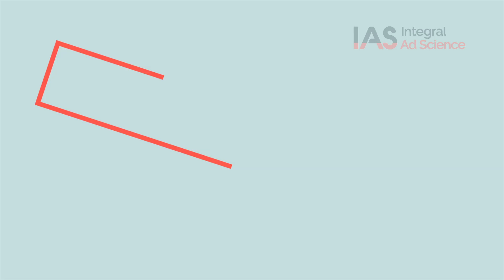News Is Brand-Safe: UM Worldwide's Lowcock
In the era of social distancing, avoidance may be the order of the day.

But that shouldn't be the case when it comes to advertising against news.

Interpublic's UM Worldwide has become the latest agency in a procession of industry players to counsel advertisers against blacklisting news publishers during the COVID-19 pandemic.

In this video interview with Beet.TV, UM's chief digital and innovation officer Joshua Lowcock explains: "News is absolutely, categorically a brand-safe environment to be. There is no reason to avoid news and say that it's not brand-suitable.

"The notion that you should somehow avoid negative news is, I think, a dangerous path to play because ... it's a slippery slope and you can't ever win that debate. What's negative to one person might not be negative to another.

"In the research that we've done, no one blames a brand for COVID-19 or coronavirus or a negative news event."

The rush to block

From the early stages of the pandemic, many advertising buyers began using "brand safety" tools in ad-buying platforms to swerve ad opportunities against coronavirus-related content, or simply stopped advertising in news altogether.

That comes as publishers struggle to cope with a large-scale advertising drop-off that has pushed many farther to the brink of survival.

Even as the likes of Comscore launched an "epidemic brand safety filter" to help advertisers dodge types of virus news, IAB president David Cohen published an IAB article, How Brands and Agencies Can Save American Lives in The Coronavirus Crisis, urging an end to the practice.

Publishers’ group Digital Content Next also wrote a letter to marketers and ad verification companies asking them to exempt premium, trusted media companies from COVID-19 brand safety filters.

Safe versus suitable

For UM Worldwide's Lowcock, when it comes to ad inventory, there is a difference between "brand safety" and "brand suitability".

"I think brand safety is well-defined ... it's advertising or sponsoring content that encourages hate, violence or misinformation," he explains.

"I think (brand) suitability is less well-defined. The industry needs to evolve a little bit and stop seeing brand suitability as yet another avoidance strategy.

"If you're marketing or advertising a certain product or service and it's not empathetic to the environment that you're in, that's really the brand suitability crux or nexus of the issue that you need to resolve and that's what's come to light in this present time that we're in."

Adjust creative

Results of a survey published recently by Utzschneider's IAS show:

58% of users are actively seeking out coronavirus news.
78% say their sentiment toward a brand placed in coronavirus news remains unchanged.
But consumers believe the suitability of that placement depends on the brand.
They have greater demand for messaging from health, pharmaceutical and government communicators.
Travel and food-and-beverage ads are the biggest turn-offs for consumers right now.

So Lowcock is amongst the agency executives urging advertisers - stay in news, but recalibrate your messaging.

"If anything, the learning from this moment, regardless of advertising category is, be appropriate with your messaging and have the right creative that is appropriate to the times and the environment.

"Make sure that your creative is right and your creative is empathetic and sensitive, then it will be more than likely be brand-suitable."

Salvation from context

Lowcock thinks smart tagging of the real meaning of content can help the industry get there.

"Where we hope tools will go is beyond being blunt-force objects and more so contextual and sentiment analysis because that's where you can actually be much more intelligent and misconstruing what a word means and the actual context would go away.

"So you'd take a word like 'shooting' - from shooting a goal to shooting a human being, you actually know what the differential is between them and go, 'Okay, one is a good place to be. It's safe to be. The other one, I need to know a bit more detail or adjust my messaging if I'm going to be in that environment'."